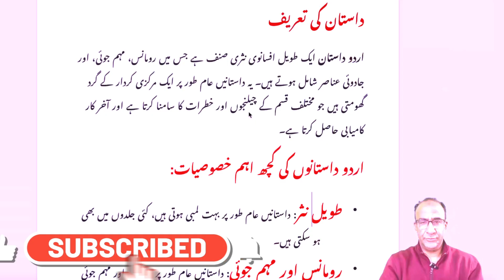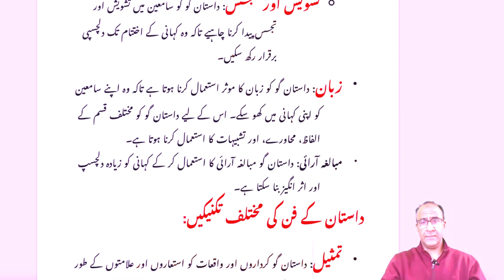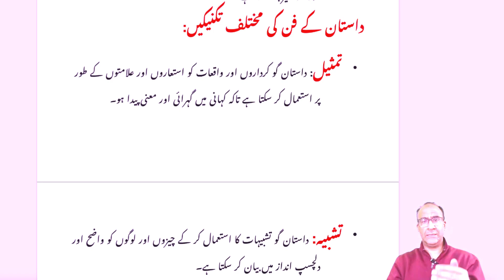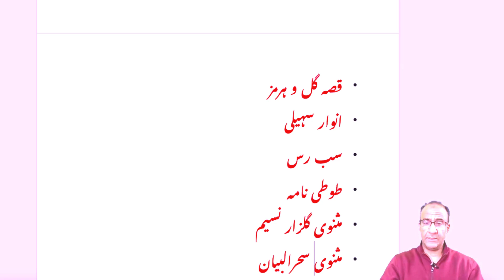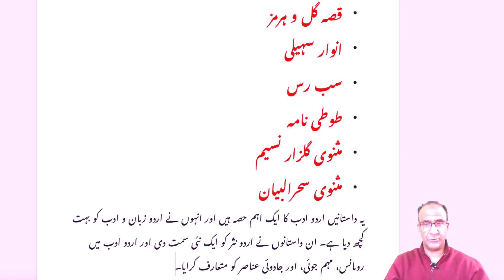A Journey into Urdu Dastaan |Urdu dastaan ka fan|| Distan nigaari||داستان نگاری"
Title: Exploring the Rich Tradition of Urdu Dastaan | Unveiling the Art of Dastaan Nigari

Description:

If you're a fan of Urdu literature or intrigued by the art of storytelling, you're in for a treat! Urdu Dastaan, with its rich heritage and captivating narratives, has enthralled audiences for centuries, and we're here to delve deep into its essence.

Urdu Dastaan, a genre of literature deeply rooted in South Asian culture, holds a special place in the hearts of enthusiasts worldwide. In this channel, we celebrate the timeless beauty of Urdu Dastaan, exploring its origins, evolution, and the masterpieces it has bestowed upon the literary world.

Dastaan Nigari, the art of composing Dastaans, requires a delicate balance of creativity, cultural insight, and linguistic prowess. Through our videos, we aim to shed light on the intricate process of Dastaan Nigari, offering insights into the techniques employed by legendary Urdu writers to craft compelling narratives that resonate across generations.

Join us as we uncover the hidden gems of Urdu literature, from classic tales of love and valor to epic sagas that transport us to distant lands and eras. Through engaging discussions, analyses, and readings, we'll explore the themes, characters, and motifs that define Urdu Dastaan, unraveling its layers of meaning and significance.

Our channel is dedicated to both seasoned aficionados and newcomers eager to explore the wonders of Urdu Dastaan. Whether you're a literature enthusiast, a history buff, or simply curious about the cultural treasures of South Asia, you'll find something to captivate your interest here.

From the legendary works of Mir Amman and Mirza Hamid Baig to modern interpretations of the Dastaan tradition, we'll traverse the vast landscape of Urdu Dastaan, celebrating its diversity and enduring relevance in today's world.

Through our meticulously crafted videos, we strive to foster a deeper appreciation for Urdu literature and the art of storytelling. Each upload is designed to transport you into the magical realm of Urdu Dastaan, where imagination knows no bounds and every tale is a journey of discovery.

Join us on this exhilarating voyage as we navigate the labyrinth of Urdu Dastaan, uncovering its treasures and sharing our passion for this timeless art form. Let's embark on a journey into the heart of Urdu Dastaan together.

UrduAuthors
UrduHeritage
IslamicLiterature